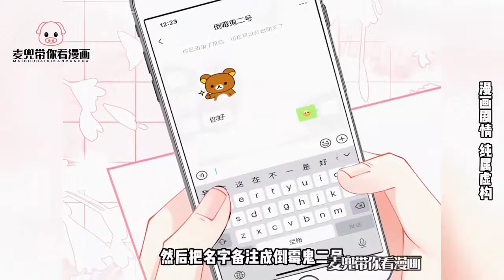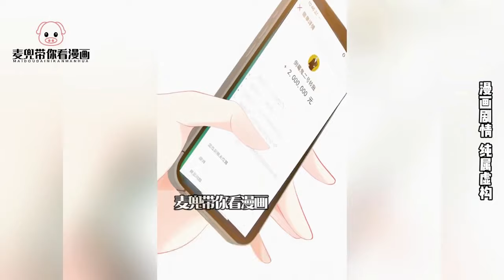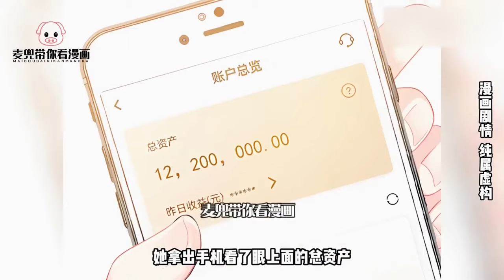小女孩自稱玄學大佬擺攤算命，沒想到卻被嫌棄年紀太小是騙子，誰知她隨手一張符籙竟燒死惡鬼#動漫#劇情#逆襲#爽文